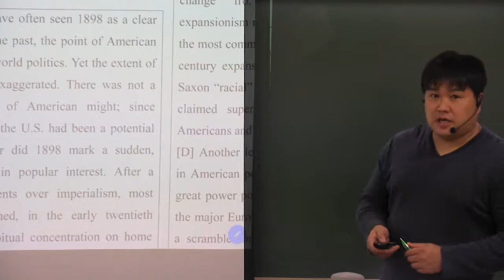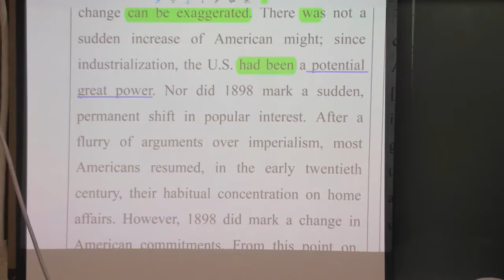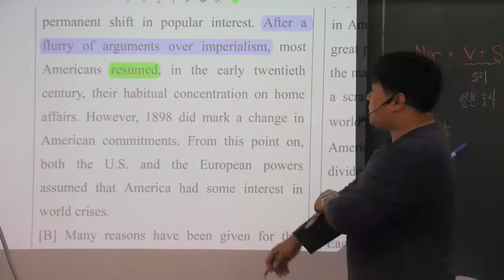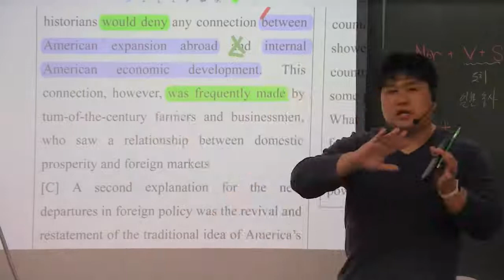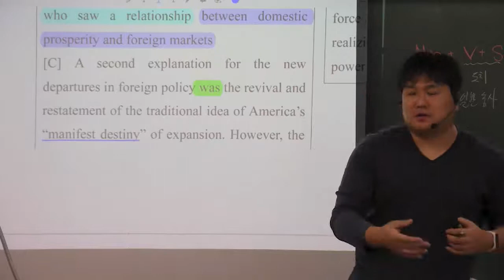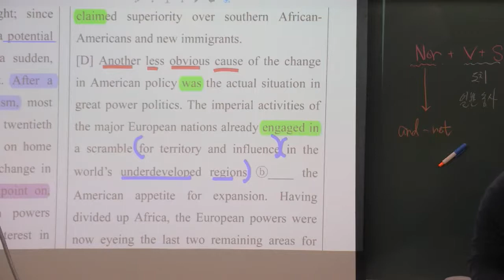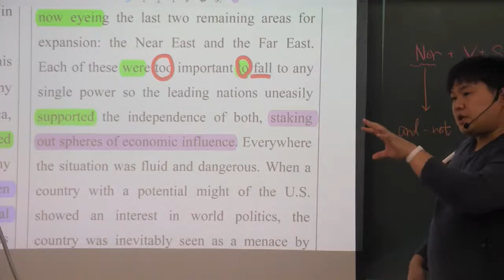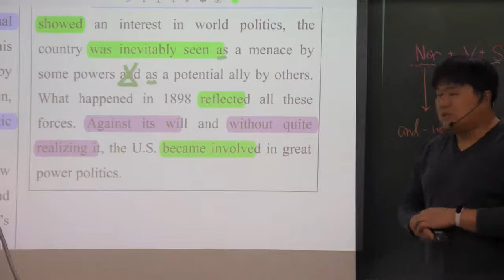[편입] 아주대 2019년 시행 19~ 21번 기출문제 구문독해만